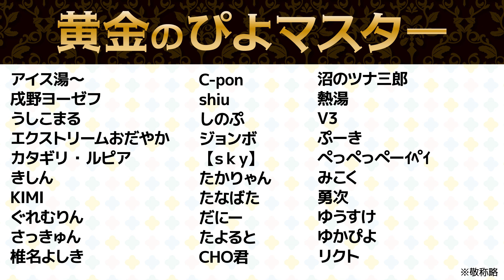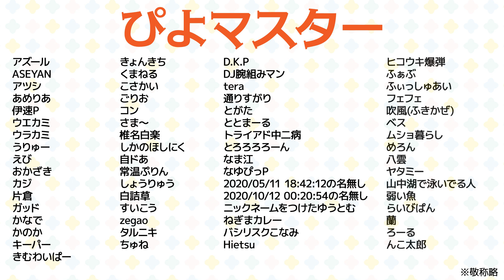河野ひよりのてれかくし（第64回）